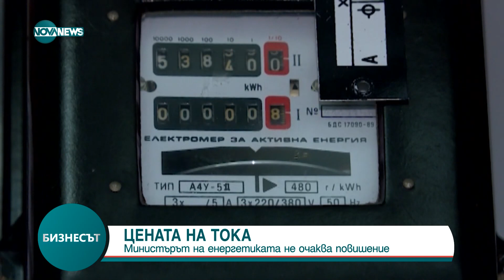Бизнесът (31.08.2023)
кръгъл час.